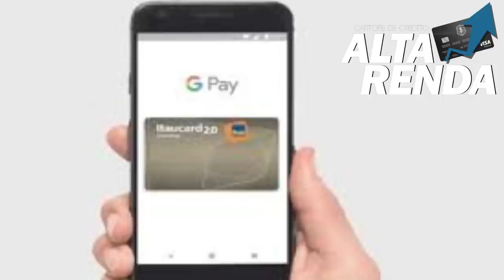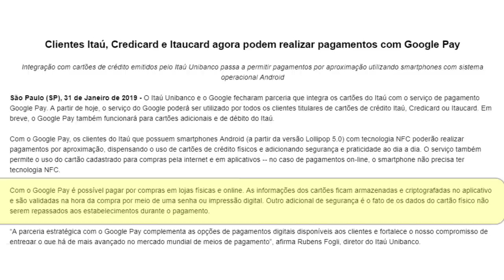💳Clientes Itaú, Credicard e Itaucard agora podem realizar pagamentos com Google Pay🔝